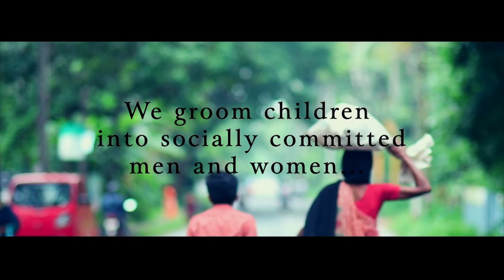ജയിലിൽ കഴിയുമ്പോഴും ഡി കെ പേടിയിൽ ബി ജെ പി.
©42kOnline 2019